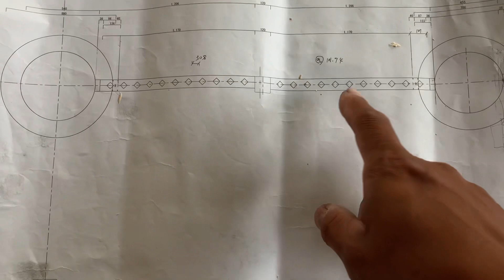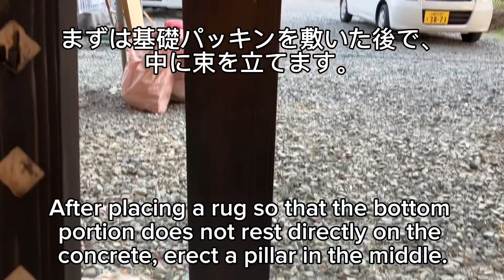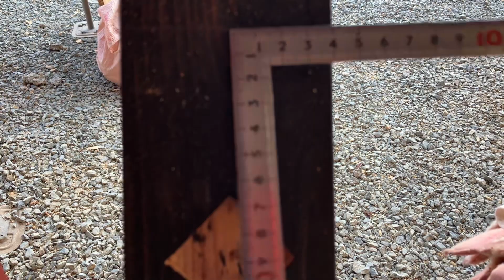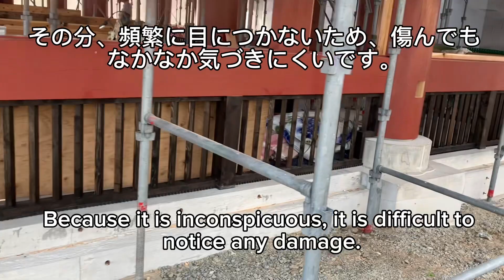【毎日宮大工】熊本、長延寺様震災復興事業。御本堂新築工事。熊本郷原組の仕事。犬関の組み立て